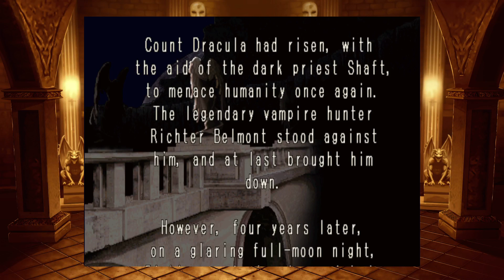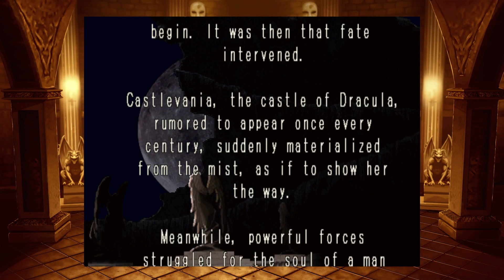Castlevania SotN 200.6% Playthru Ep. 1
Whoooa its classic Castlevania PS1 style on the PS5 lets go -- Watch live